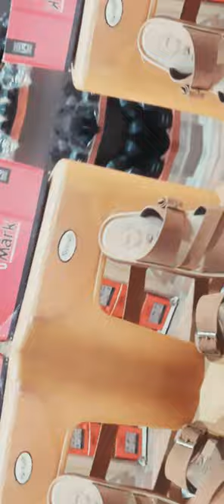new🔥 rap music hiphop musica bgm shoes entertainment sandals trap shopping